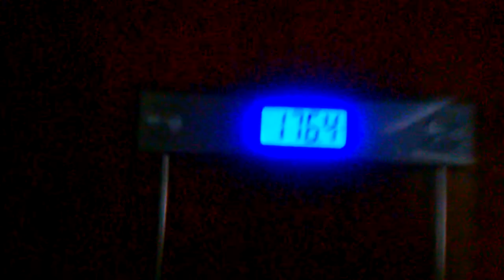Japan Hokkaido Slimming Pills weigh in 7-30-2012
I started taking these pills on 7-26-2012. My starting weight was 180.0 lbs. Todays weight is 176.4 lbs.